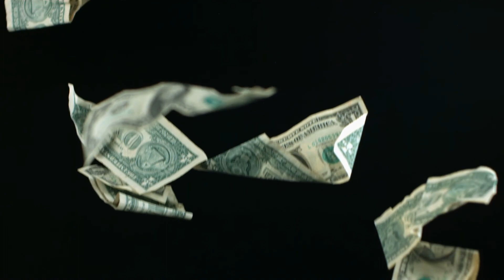#10 Banking vocabulary for IELTS [Британский акцент]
Banking vocabulary fitness for IELTS, immigration, anyone. You can train your brain. We suggest you train your brain by using the Banking vocabulary. There is a banking word cloud. The banking words will be helpful to upgrade your every day & IELTS vocabulary, listening & speaking skills.
You will be able to hear the different English pronunciations.

Mental English fitness is very close to the algorithms for acquiring any native language. The first stage is listening. The second one has been pronounced aloud. The third stage is recapping. You can train your brain using different channels (auditory, visual, speech motor) and activation of all mental processes. It's the best listening practice.

Train your brain by mental English fitness.

The additional video to the previous videos for adults. You can train your brain with English phonetic alphabets, audio & mind exercises.

Let's count out loud using such psychological processes as articulation, visualization, and audition. Really it's boosting your brain despite who you are and how old you are—British & American accents.

The fitness of mental English is very close to the algorithms for acquiring any native language. The first stage is listening. The second one has been pronounced aloud. The third stage is recapping. You can train your brain using different channels (auditory, visual, speech motor) and activation of all mental processes. It's the best listening practice.